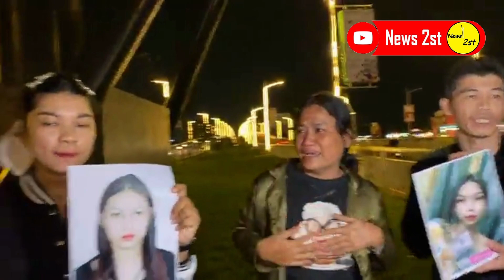ទឹកចិត្តម្តាយ!! សុខចិត្តរត់តាមសង្សារចោលម្តាយ ខំដើរកាន់រូបថតសួរគេសួរឯងរក​កូនស្រីជាទីស្រឡាញ់-Hot News